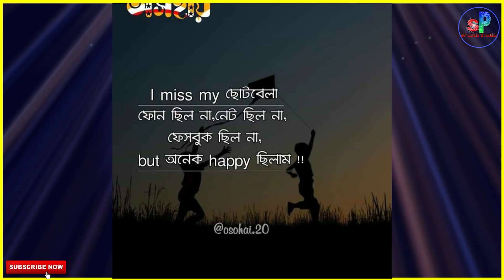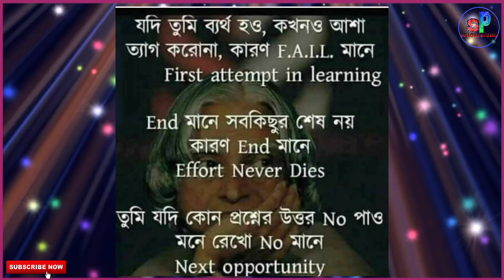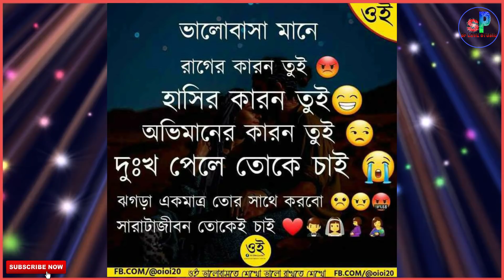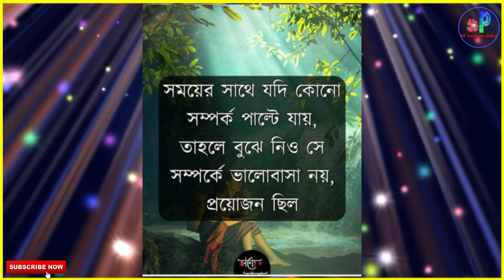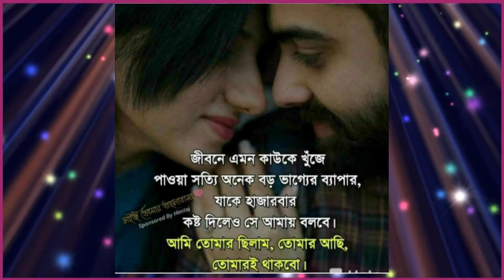Life Changes Motivational Video In Bengali | Monishider Bani Kotha By Success Motivation Bangla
All motivational video

 bangla motivation
 instant motivation
morning motivation